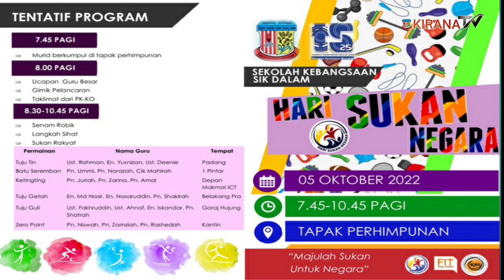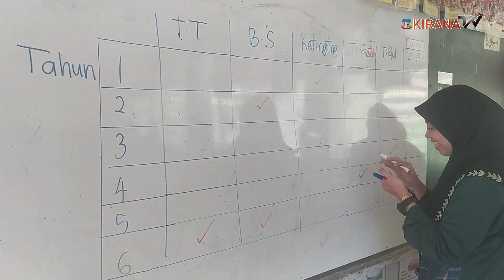Pelancaran Sambutan Hari Sukan Negara 2022.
Peringkat SK Sik Dalam